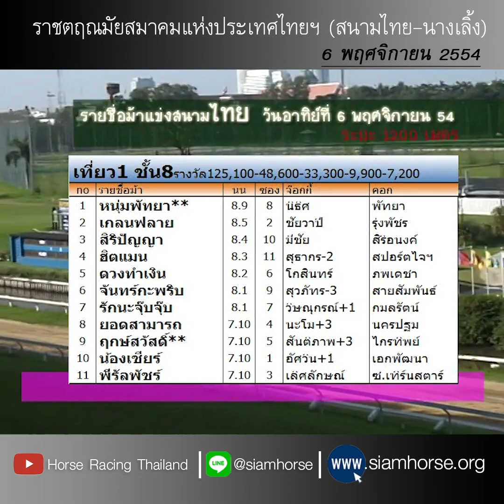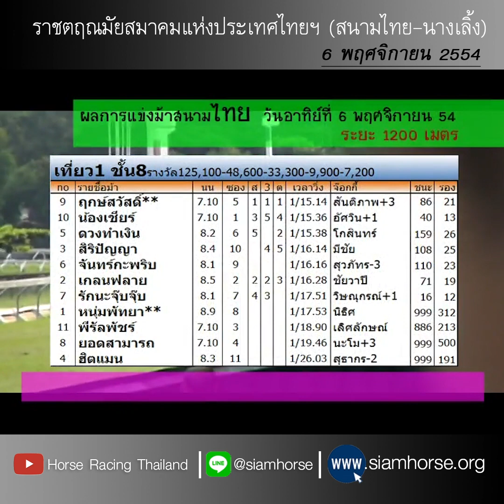[VTR ม้าแข่ง] สนามไทย 6 พ.ย. 2554 ม้าชั้น 8 ฤกษ์สวัสดิ์+น้องเชียร์+ดวงทำเงิน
ประจำวันที่  6 พฤศจิกายน 2554